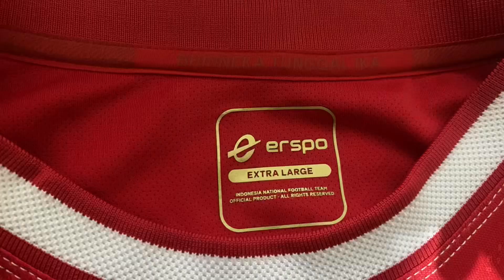REVIEW JERSEY TIMNAS INDONESIA ERSPO SEKARANG LEBIH MURAH TAPI BIASA BANGET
REVIEW JUJUR JERSEY TIMNAS INDONESIA HOME ERSPO